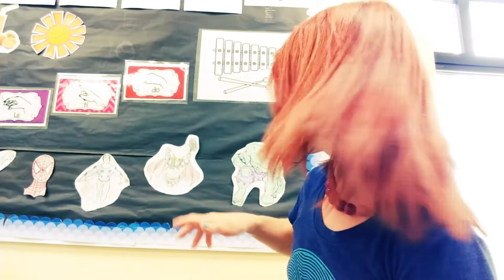Virtual Preschool VI